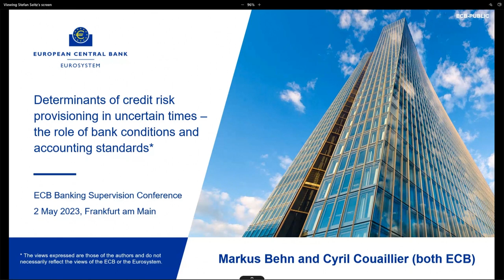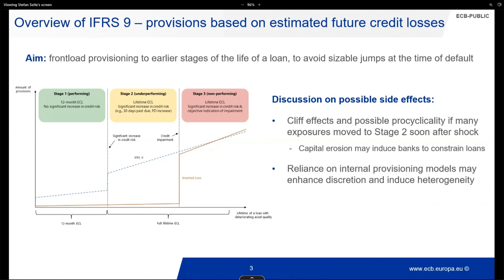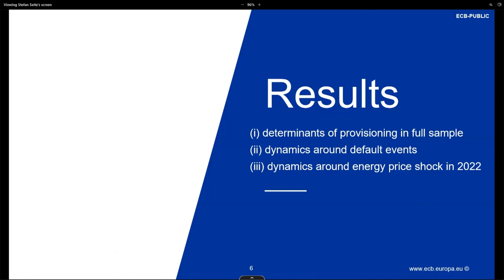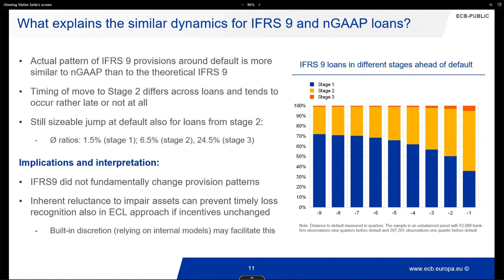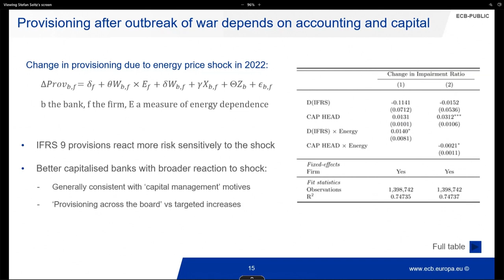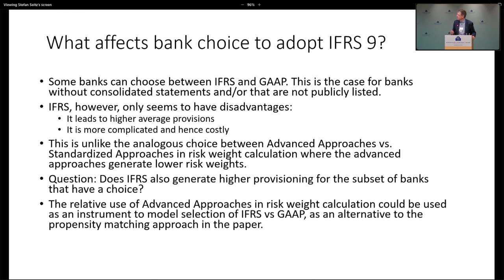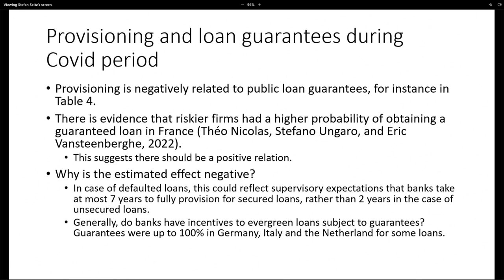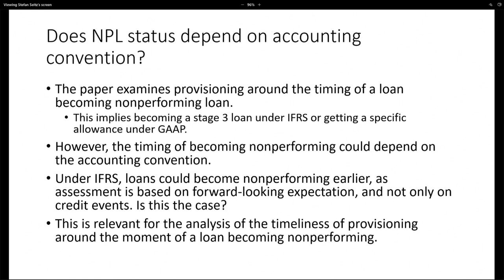Paper 6: Determinants of credit risk provisioning in uncertain times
Paper 6: Determinants of credit risk provisioning in uncertain times– the role of bank conditions and accounting standards.

Markus Behn, European Central Bank, together with Cyril Couaillier, European Central Bank.

Discussant: Harry Huizinga, Tilburg University